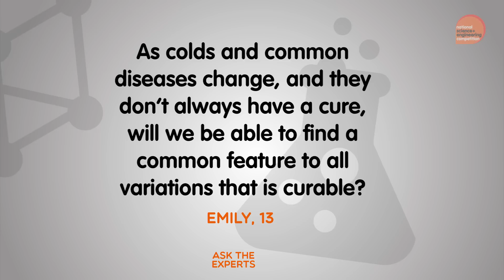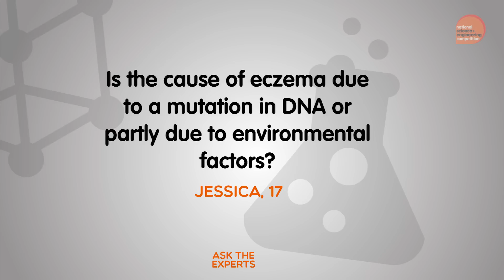Ask the experts - the answers!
Professor Robert Winston (biologist), Dr Shini Somara (mechanical engineer and TV presenter) and Dr Lewis Dartnell (astrobiologist) answer all your burning questions on spaghettification, sneezing and whether engineering is for women.

This film was produced by the National Science + Engineering Competition for The Guardian Newton Channel

To find out more about the importance of asking the right questions please see this blog by Coralie Young

For more information on the National Science + Engineering Competition please